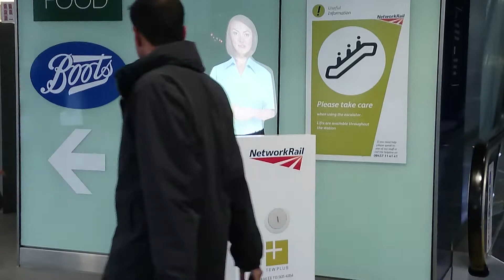Escalator warning at King's Cross - please use the elevators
A rather annoying warning that triggers every time someone so much as breathes in the direction of it near the escalators at King's Cross.

Note the use of 'elevators' instead of 'lifts'. The company behind the system (TEW Plus) says this is to cater better to foreign tourists, which might make sense if it wasn't for the fact that it says 'lifts' on nearby posters and ALL of the signs around the station refer only to 'lifts'.

In other words, you'd still need to know that an elevator is called a lift in the UK anyway.

Meanwhile all the other people who actually refer to elevators as lifts will just sigh and think what a stupid decision it was.

Let's hope this is just a test and we won't soon see these next to every escalator in the country!